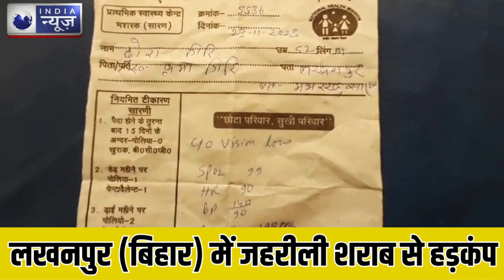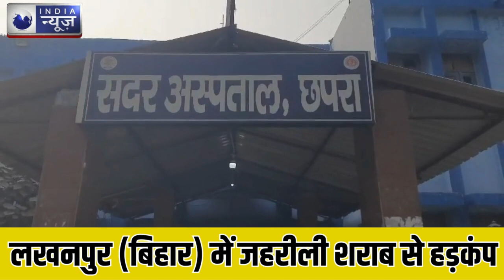Bihar News : Lakhanpur (Bihar) में जहरीली शराब से हड़कंप, दो पीड़ितों की स्थिति गंभीर।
Bihar News : Lakhanpur (Bihar) में जहरीली शराब से हड़कंप, दो पीड़ितों की स्थिति गंभीर। India News Digital